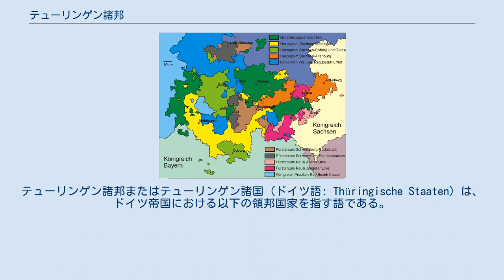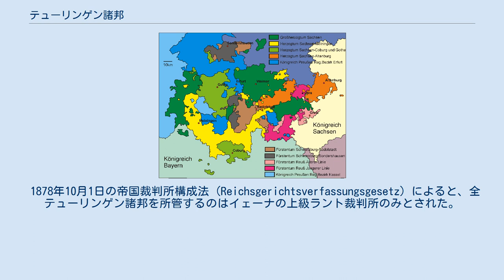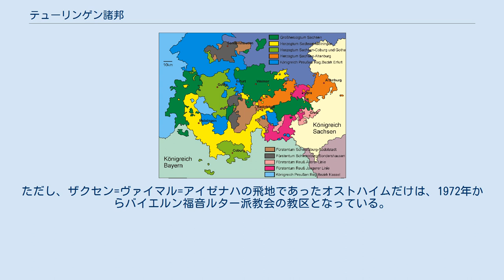テューリンゲン諸邦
テューリンゲン諸邦またはテューリンゲン諸国 (ドイツ語: Thüringische Staaten) は、ドイツ帝国における以下の領邦国家を指す語である。
 テューリンゲン諸邦は北と西でプロイセン、特にエアフルト県や飛地のカッセルおよびメルゼブルク地域と接していた。
また、テューリンゲン諸邦の各所にプロイセンの飛地が入り乱れており、たとえばシュロイジンゲン郡とズール市、ヘーアシャフト・シュマルカルデン郡、バルヒフェルト郡、ヴァンデルスレーベンとミュールベルクの周辺地域、ツィーゲンリュック郡、ラーニス市、カムスドルフ村、ブランケンベルク村、シュパルンブルク村、ブリンテンドルフ村の他、ツィーゲンリュック郡の飛地のゲーフェル村、カムブルク近郊のアプレープニッツ村とアイゼンベルク近郊のキシュリッツ村などがあった。
 東側はザクセン王国と接しており、その飛地も多数あった。
ゲーラ近郊のリープシュヴィッツ郡 (レンゲフェルト、リープシュヴィッツ、リーチュ、ニーブラ、ペスネックおよびタウベンプレシュケルン) やヒルベルスドルフ、ロイチュ、リュッケルスドルフ、トーンハウゼンとグラープスドルフの周辺の村落の他、アルテンブルク近郊のボッカとメラーネ近郊のカウリッツなどがあった。
 1913年にはザクセン大公国とザクセン＝マイニンゲン公国の間で領土の交換が行われ、マイニンゲンのイェーナ郊外にあるリヒテンハインとヴァイマルのクラニヒフェルトの一部が交換されたが、あまり状況は変わらず、クラニヒフェルトの境界はいくらか整理されたものの、クラニヒフェルトにあったマイニンゲンの飛地はなくならないどころか、かえって大きくなった。
ドイツ革命による君主制廃止にともなってテューリンゲン諸邦が合邦してテューリンゲン州が成立したが、プロイセンとザクセンの飛地は解消されなかった。
 ドイツ帝国の連邦参議院において、テューリンゲン諸邦はそれぞれ票を持ち、発言権を有していた。
このためテューリンゲン諸邦はプロイセン王国の17票、ザクセン王国の4票に比べて、領域の割には大きな票を持っていた。
しかし、テューリンゲン諸邦が連邦参議院で一致した行動をすることはほとんどなかった。
また、1903年までテューリンゲン諸邦は5か国しか代表を出しておらず、ザクセン＝コーブルク＝ゴータ公国は別途選任した代理人、ザクセン＝マイニンゲン公国はバイエルン王国、ロイス＝グライツ侯国はメクレンブルク＝シュヴェリーン大公国に代表権を委任していた。
 1878年10月1日の帝国裁判所構成法 (Reichsgerichtsverfassungsgesetz) によると、全テューリンゲン諸邦を所管するのはイェーナの上級ラント裁判所のみとされた。
ただし、シュヴァルツブルク＝ゾンダースハウゼンだけはナウムブルク上級ラント裁判所の所管とされた。
また、イェーナ大学もテューリンゲン諸邦で共有しており、エルネスティン系公国が出資していた。
しかし、1817年にはザクセン＝コーブルク公国は出資を取り止めた。
 1918年11月のドイツ革命により、テューリンゲン地方の何世紀にも及ぶ分断が終わった。
ドイツ国は連邦制の共和制国家となり、君主はすべて倒された。
テューリンゲン諸邦もすべて自由州となった。
 兄系ロイス自由州と弟系ロイス自由州は1918年12月21日に合邦してロイス人民州となった一方、1919年4月12日にザクセン＝ゴータとザクセン＝コーブルクは1826年以来の連合を解散し、別個の自由州となった。
 ザクセン＝アルテンブルク、コーブルク、ザクセン＝ゴータ、 ザクセン＝マイニンゲン、ザクセン＝ヴァイマル＝アイゼナハ、シュヴァルツブルク＝ルードルシュタット、シュヴァルツブルク＝ゾンダースハウゼン、ロイスの各自由州は、可能であればプロイセン領内を含むテューリンゲン地方全体を一体化すべく交渉を進めていた。
 しかし、プロイセン自由州が領土変更を受け入れなかったため、1919年にいわゆる「小テューリンゲン主義」による解決を図る方針となった。
 合邦交渉の過程で、ザクセン＝マイニンゲン自由州とコーブルク自由州は参加にあたって懸念を示した。
レンシュタイクより南のフランケン地方北部は言語的にフランケン地方南部との繋がりが強固なうえ、1803年の帝国代表者会議主要決議でバイエルン選帝侯領に組み込まれた土地だったからである。
ザクセン＝マイニンゲン自由州の懸念はゾンネベルク地区およびゾンネベルク商工会議所の存続保証を行うこ...